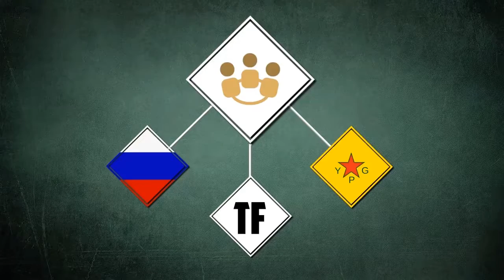Syrian War Report – December 7, 2017: Iran-Lebanon Land Route